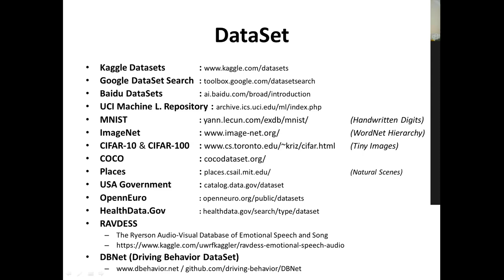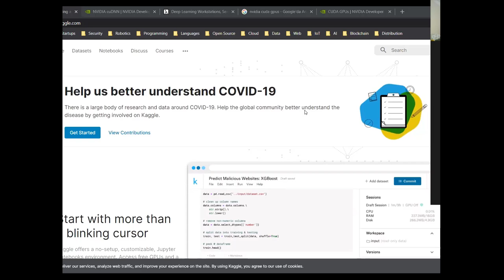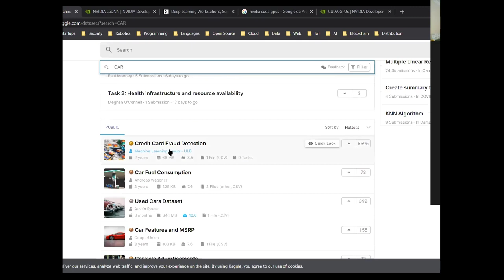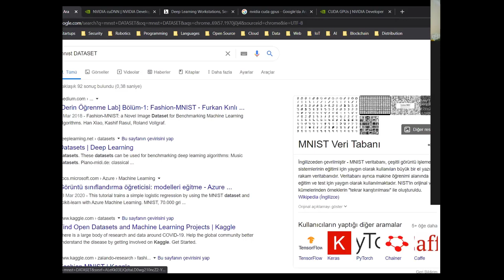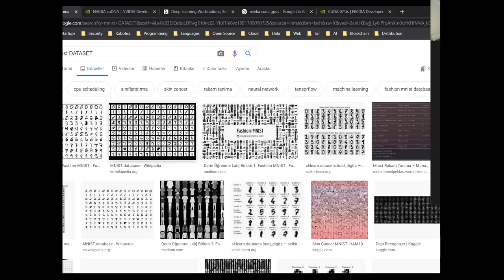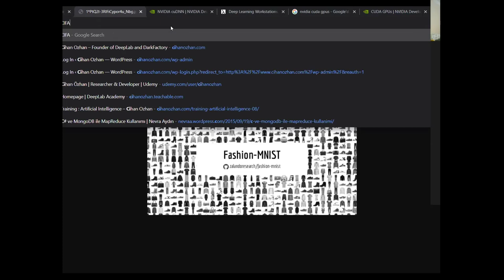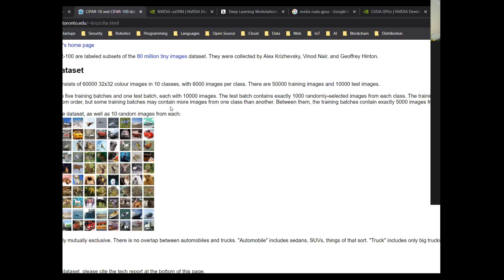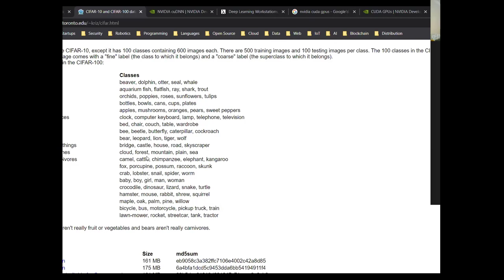18 - Dataset Nedir ve Güncel Dataset Kaynakları - Cihan Özhan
Veriseti Nedir ve Güncel Veriseti Kaynakları - Cihan Özhan